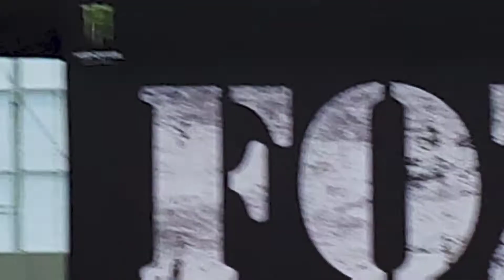FOZZY: - Full Set Performance JACKSONVILLE (7-17-2021)